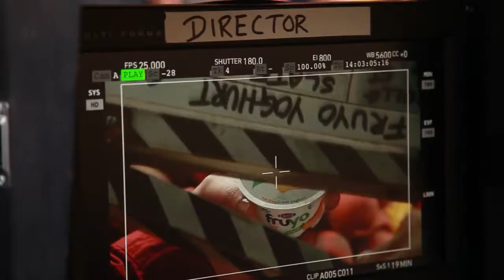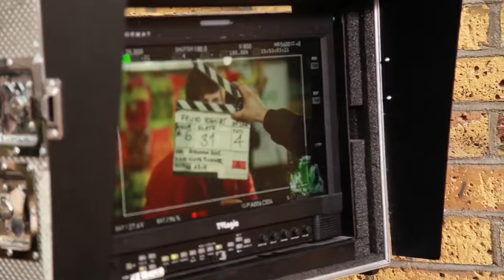▶ The Making of the FRUYO Greek Yoghurt Advert with Street Magician Ben Hanlin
The Making of the TV advert for Fruyo Greek Yoghurt by FAGE!
Ben Hanlin is the star of ITV2's hit TV programme 'Tricked'.
Fruyo combines TOTAL Greek Yoghurt with real fruit pieces.
Fruyo is a 100% natural, high protein snack. But the real magic is in the taste. !
The magic in this advert was shot in real time with no post production or camera enhancement.
Fruyo is available in 6 delicious flavours: peach, strawberry, blueberry, vanilla, lemon and cherry!

Advert Credits:
Directed by Graham Rose
Created by: Creative Orchestra
Production: TopCut Modiano/Good Films
Media Buyers: TOTAL Media
Behind the Scenes Production team: Lamora Pictures
FAGE UK: Alison White